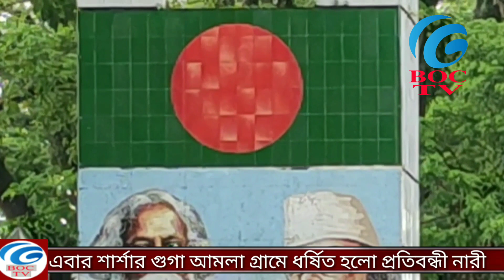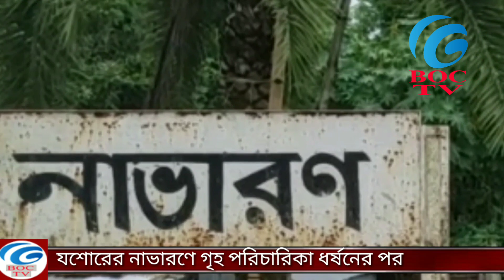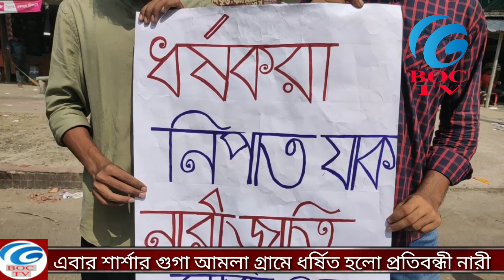বেনাপোলে এ কেমন ধর্ষন ? কি চান বিচার || দেখুন বিস্তারিত || Boc Tv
নতুন নতুন নিউজ পেতে আমাদের চ্যানেলটিতে সাবসক্রাইব করুন